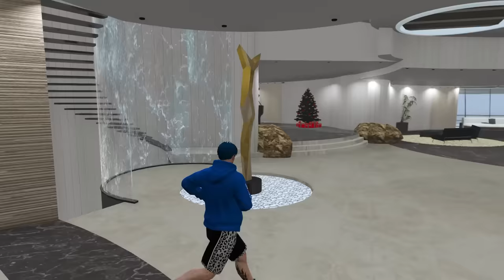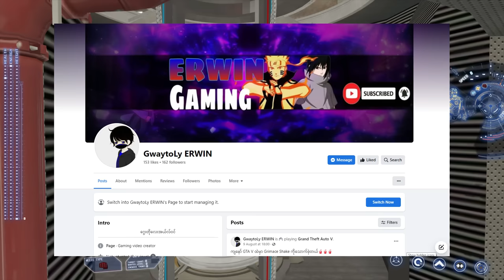ကျနော် Ironmanရဲ့အမိုက်စားဝတ်စုံကိုခိုးခဲ့တယ် / I stole Ironman suit in GTA V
I stole Ironman suit in GTA V
Power Rangers in GTA V
Toy story in GTA 5
GTA V
GTA 5
GTA 5 Myanmar
GTA V Mod
GTA 5 Mod Gameplay Myanmar
ERWIN
ERWIN GAMEPLAY
ERWIN GAMING
ERWIN GTA V
ဂွေးတိုလေးERWIN